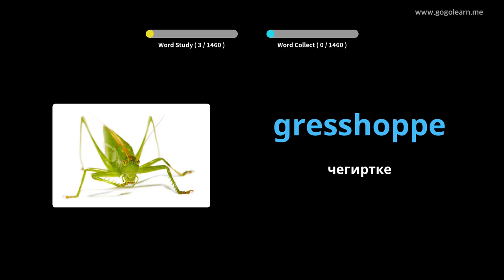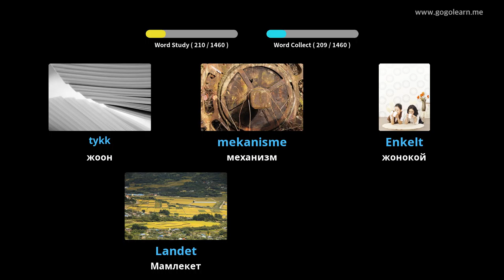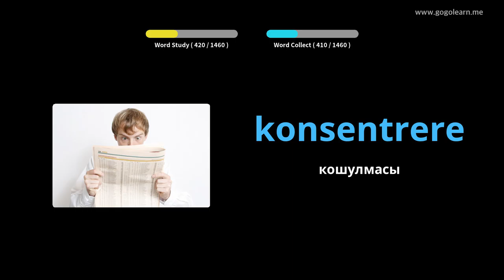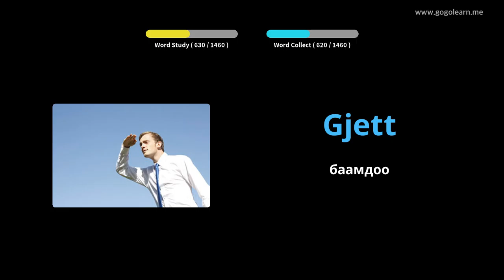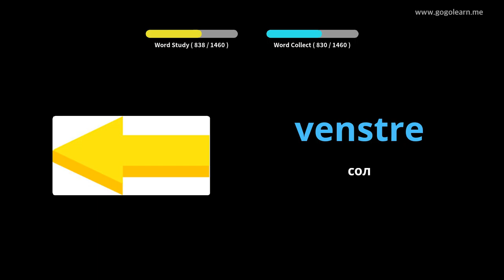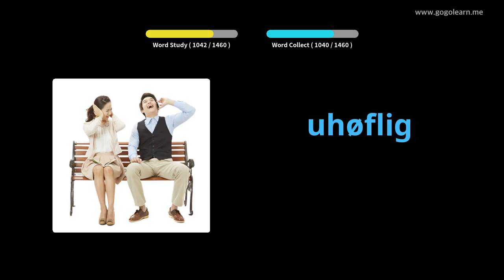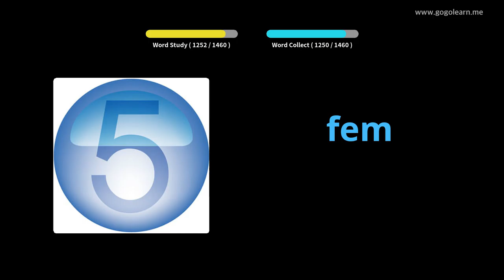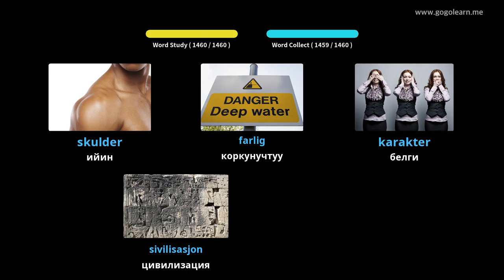Norwegian Vocabulary негизги | Golearn